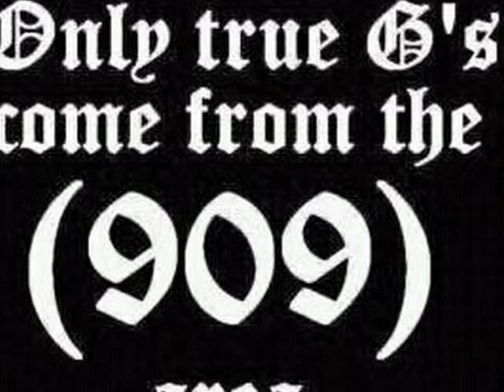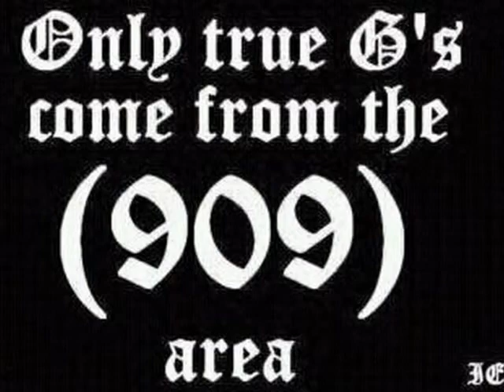WHAT WE DO KEY-G ENT EMPIRE RIDERZ